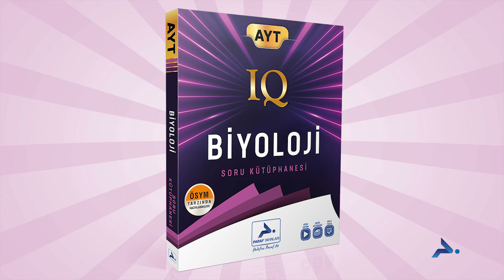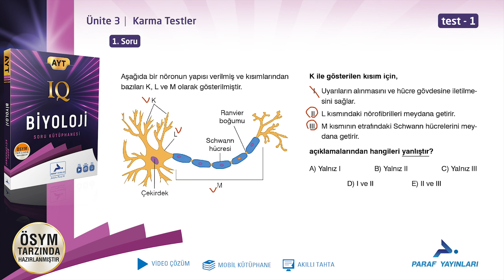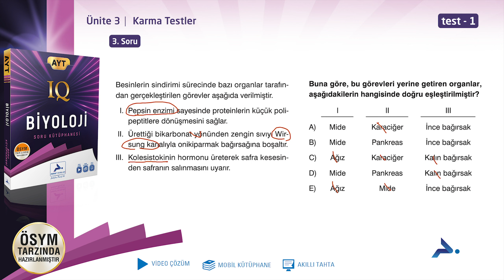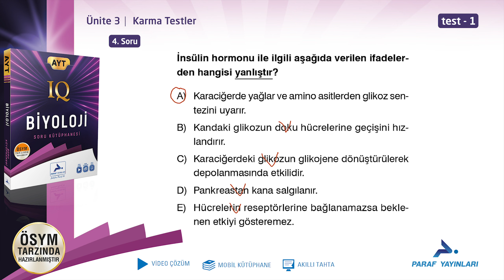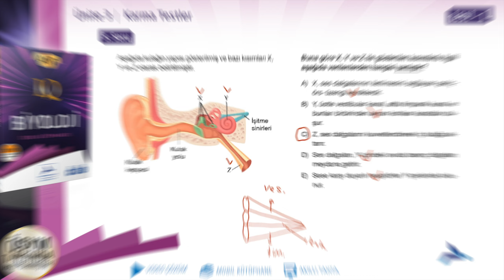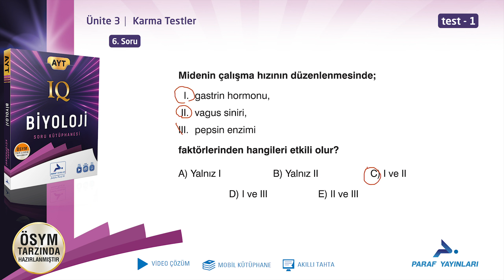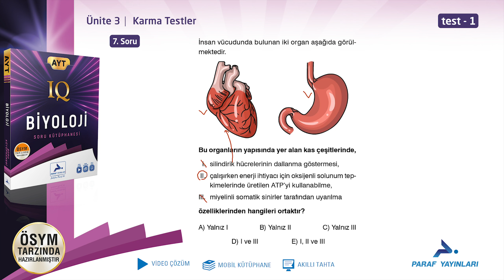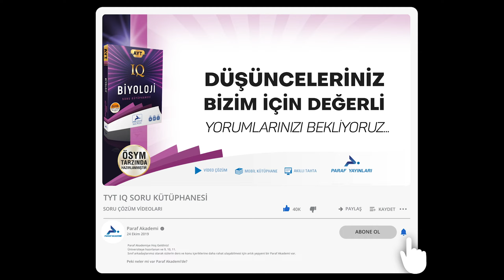AYT IQ BİYOLOJİ - ÜNİTE 1-3 - KARMA TESTLER - TEST 1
Paraf yayınları IQ serisi AYT biyoloji soru kütüphanesi video çözümlerini izleyebilirsiniz. Bu videoda,
➡️ Karma tesler
➡️ Test 1 yer almaktadır.

00:00 Soru 1
01:19 Soru 2
02:24 Soru 3
03:49 Soru 4
05:17 Soru 5
07:28 Soru 6
08:34 Soru 7
09:37 Soru 8

Paraf Akademi
Paraf Yayınları
Prf Yayınları
Sınav
Yks
2024 Yks
Yks 2024